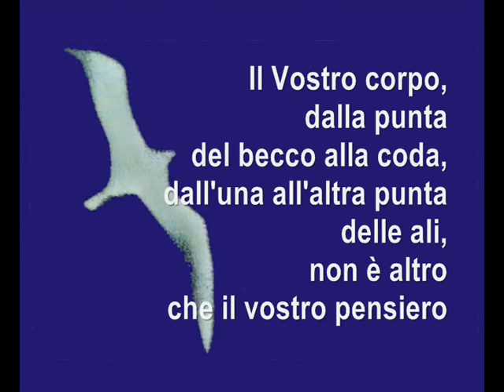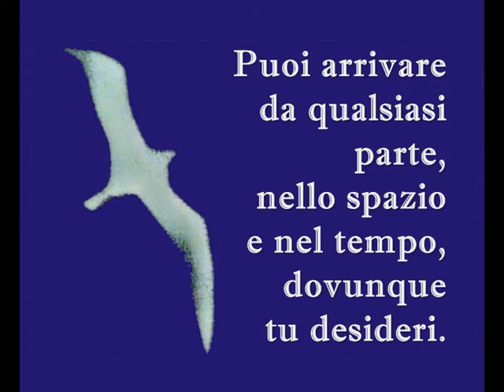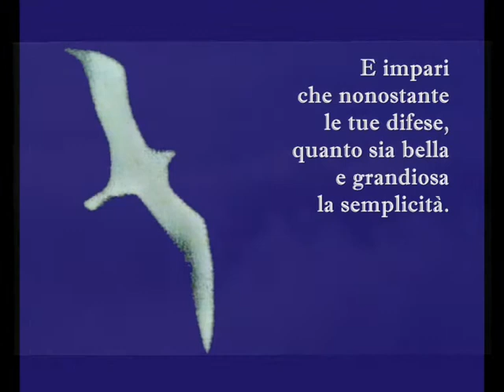Gabbiano Jonathan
"Non dar retta ai tuoi occhi, e non credere a quello che vedi.
Gli occhi vedono solo ciò che è limitato.
Guarda col tuo intelletto, e scopri quello che conosci già, allora imparerai come si vola."
sul mare dell'amore.
(Cit. da "Il gabbiano Jonathan Livingston", di Richard Bach)